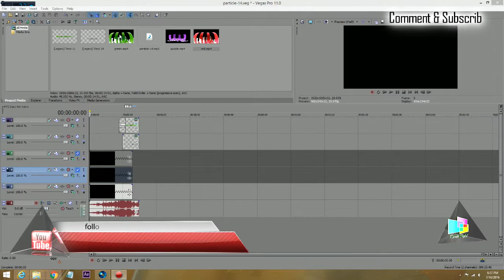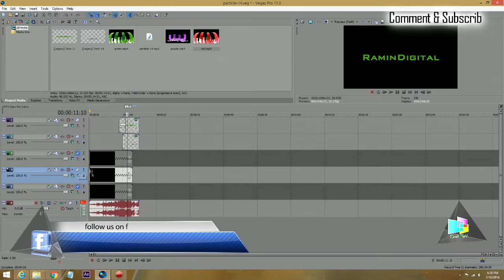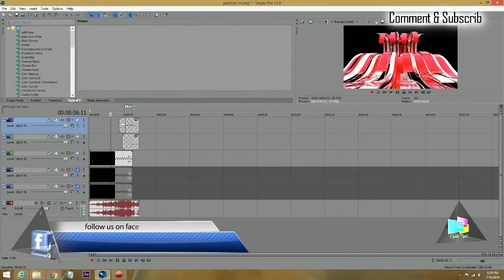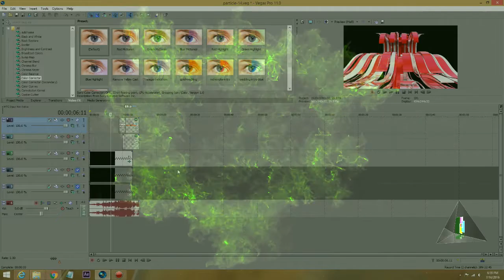Best Free Intro Template Sony Vegas & After Effects - Free Intro #14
Some part of the video has been blurred due to using stock footage which the copyright status is not known to me.